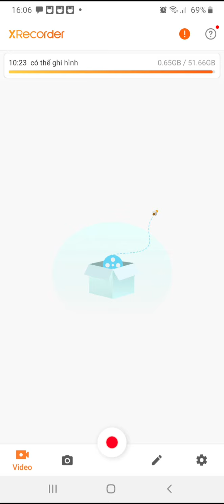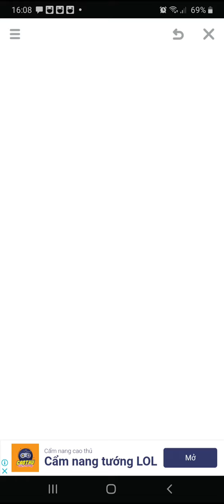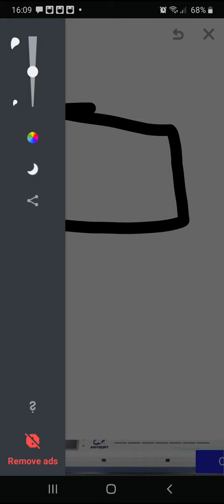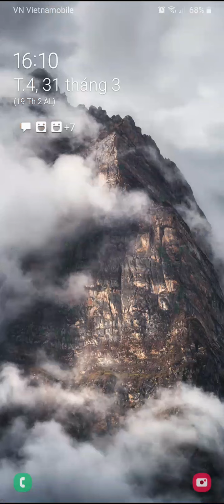vẽ mắc cười nhất thế giới